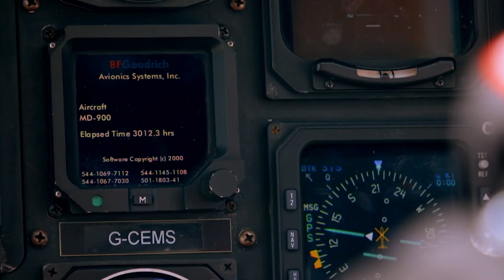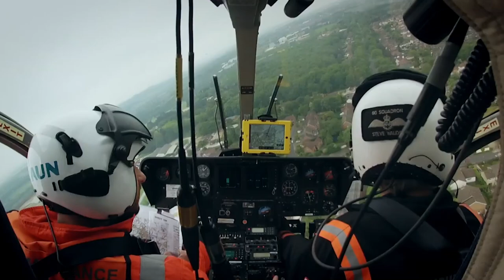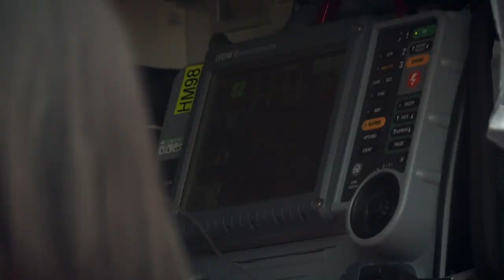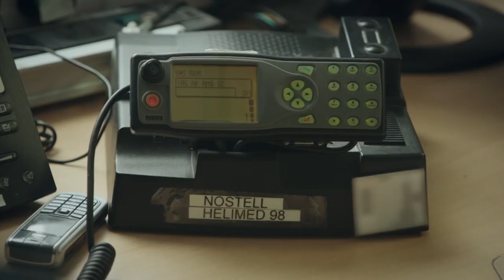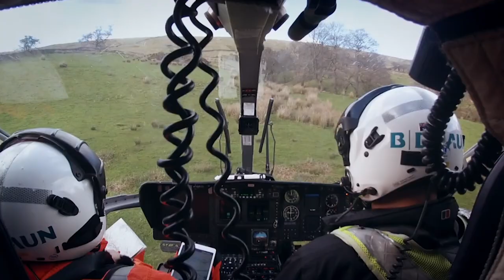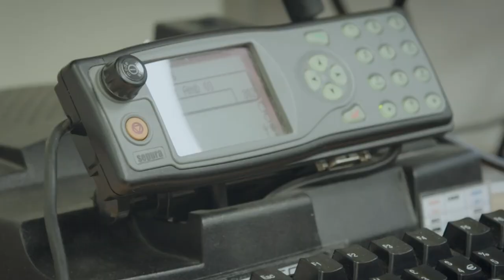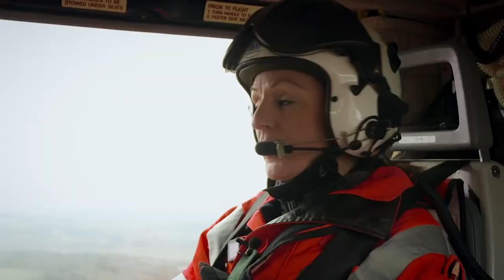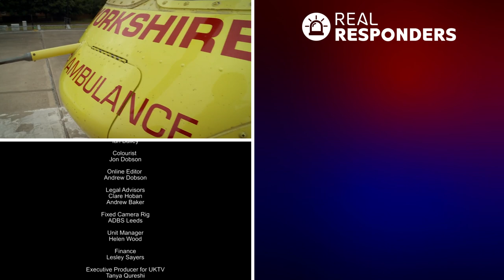Wasp Sting Causes Patient To Go Into Cardiac Arrest | Helicopter ER | Real Responders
The Yorkshire Air Ambulance swoops onto a suburban bowling green to help a woman fighting to save her husband's life after a DIY accident, and in the Dales a cyclist goes into cardiac arrest after a wasp sting.

This popular British series takes viewers into the cockpits of rescue choppers to experience life or death dramas, high-speed action and colourful characters. The missions are often the only hope for the critically ill or badly injured in England's most unreachable landscapes.

Content owned and licensed from DRG to Little Dot Studios.